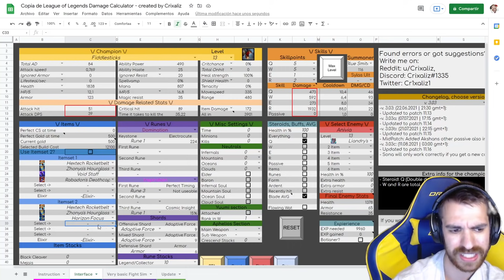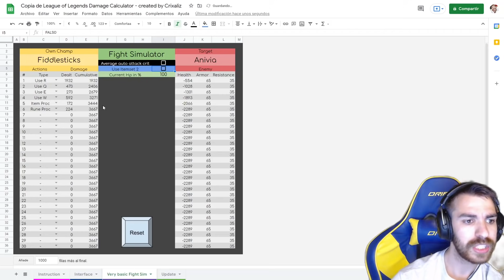Analizo el Fiddlesticks de ELMILLOR ✅ ¿Es el Mejor Fiddle de EUW?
COACH PROFESIONAL ✅ Analizo el Fiddlesticks de @elmillor007

⭐ APOYA AL CANAL ⭐
Apoya al canal comprando en Amazon desde este enlace 🤗